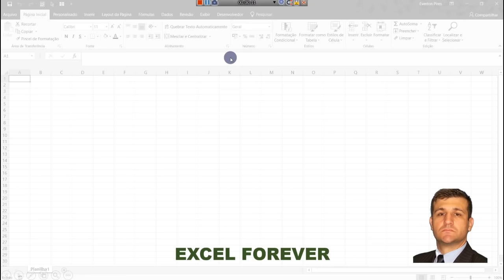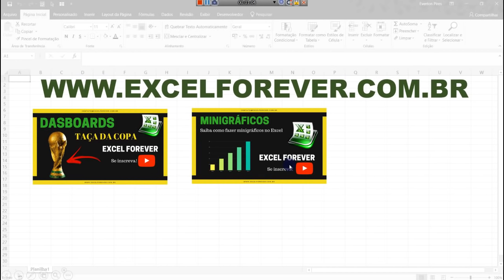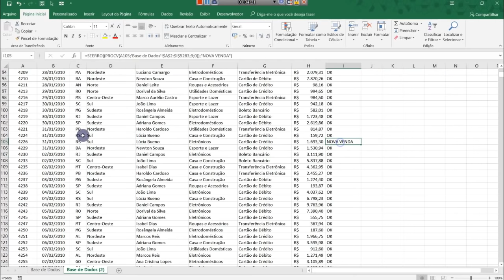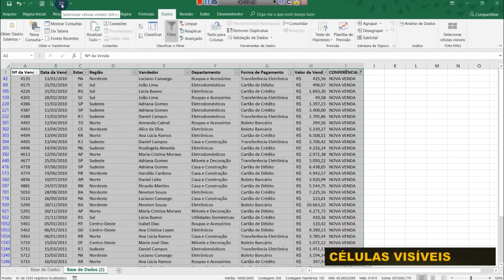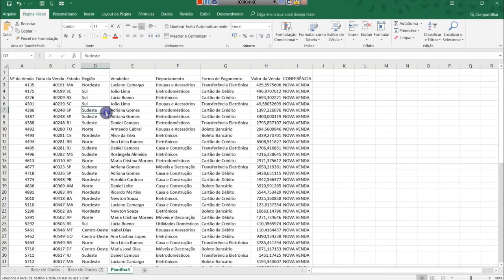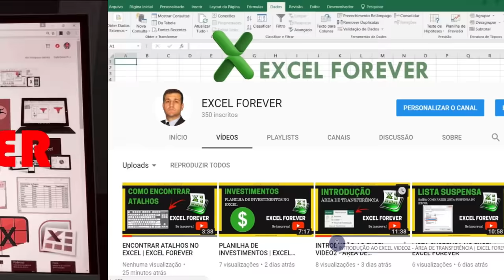Comparar listas com a função Procv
Saiba como comparar duas listas diferentes com a Função PROCV. Saiba de maneira simples como checar dois relatórios diferentes.